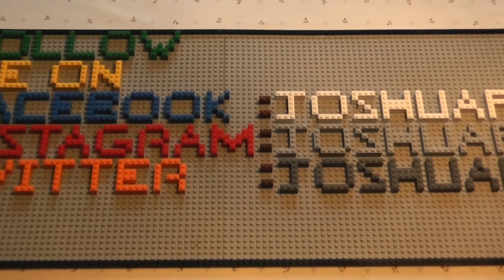Only Usein Me Voice Episode#31 Captain Price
so this voice was an easy one but it was hard to keep talking like that but the cool part was that someone knew what voice i was trying to do so i think i got it kinda good what do u guys think and plzzz tell me what voice u would like to hear so thanks for watching